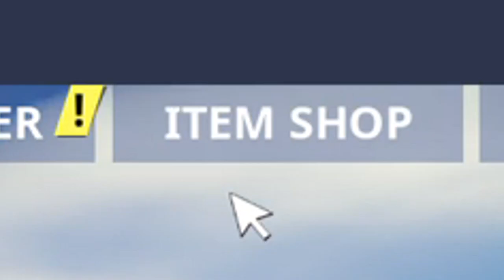فورت نايت - شرح التحدي الثالث من تحديات ال14 يوم ! - تحديات الهدايا #3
شرح سرييييع للتحدي الثالث من تحديات هدايا ال 14 يوم من فورت نايت !!!
شو لاززم تسوي عشان تاخذ الجائزة اليومية !
مرحبا بكم بالقناة
نشركم للمقطع مقدر بشكل كبير!
هدفنا هو 100 ألف عضو في سيو تيم!

~~  للنشر أو الإعلان على القناة  ~~
تابعني عالإنستقرام
+ حساب التواصل

كود المتجر الخاص بالقناة:
XSEORAIX

12 سر فالبناء يمكن ما تعرف عنهم

تعاني من الخسارات في فورت نايت؟ عندي لك الحل

الطريقة المبهرة لتقليل الدمج عند السقوط من الأماكن المرتفعة.

أفضل فيديو ممكن تلاقيه لتعليم الإيديت